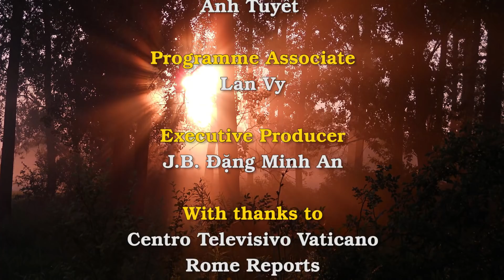Cha giảng rất hay nhưng giống ông Trump quá nên phải xin lỗi. Đức TGM cũng phải nói giúp cho cha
Một linh mục của Tổng giáo phận Saint Paul and Minneapolis nổi tiếng có tài thuyết giảng nhưng ngài đã phải xin lỗi về một bài giảng trong đó ngài mô tả Hồi Giáo là mối đe dọa lớn nhất trên thế giới đối với Hoa Kỳ và Kitô giáo.